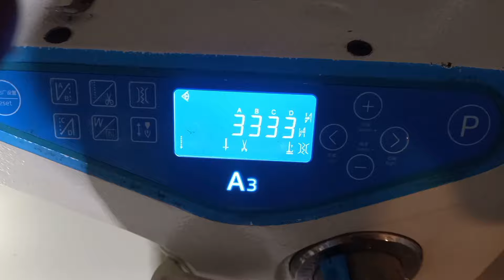Sửa máy 1 kim jack a3 lỗi E01 | Repair machine with 1 needle jack A3 error E01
MÌNH XIN KÍNH CHÚC TẤT CẢ CÁC BẠN CÙNG GIA ĐÌNH LUÔN LUÔN MẠNH KHỎE HẠNH PHÚC VÀ GẶP THẬT NHIỀU NIỀM VUI TRONG CUỘC SỐNG.
how to fix_industrial_sewing machine
repair_industrial_sewing machine